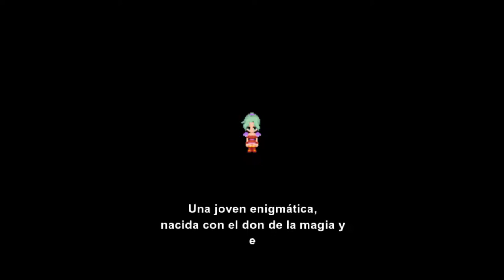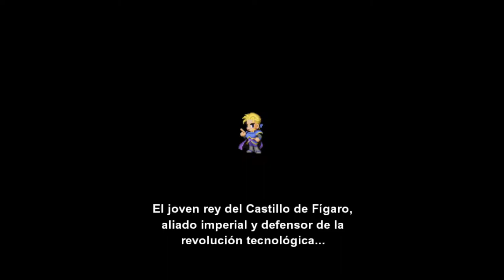Final Fantasy VI - cap.1 - La nueva magia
Comienza la aventura.